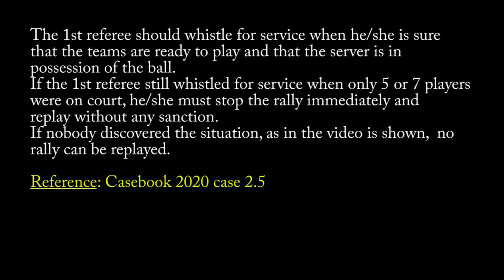7 players on court several rallies